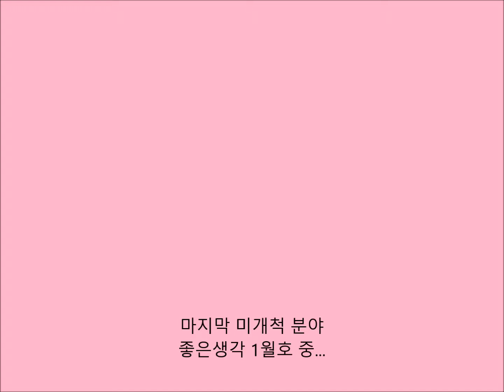마지막 미개척 분야 (좋은생각 1월호)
1969년 아폴로 11호를 타고 달 착륙에 성공한 미국 우주 비행사 버즈 올드린이 인터뷰 했다. "우주도 갔다 왔으니 인간에게 남은 마지막 미개척 분야는 어디일까요?" 기자의 질문에 그는 이렇게 대답했다. "아마도 인간관계가 아닐까 싶군요."